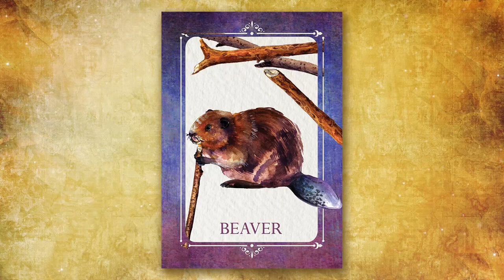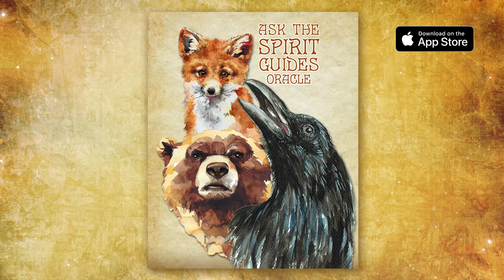Beaver Spirit Guide - Ask the Spirit Guides Oracle - Totem Animal, Power Animal - Magical Crafting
Today’s Spirit Guide is the Beaver. I post Spirit Guide videos that share the information in my Ask the Spirit Guides Oracle App.

9640 Mission Gorge Rd. Suite B #281

Hello my darlings 0:00
How to find your Spirit Guides  0:16
Ask the Spirit Guides Oracle App 0:27
Keywords, Element & Chakra correspondences 0:44
Beaver Oracle Card Meaning 1:01

Opening video clip: Videvo, Pexels or Pixabay